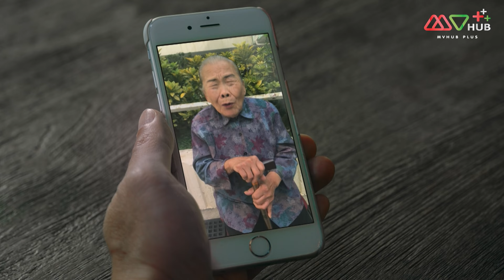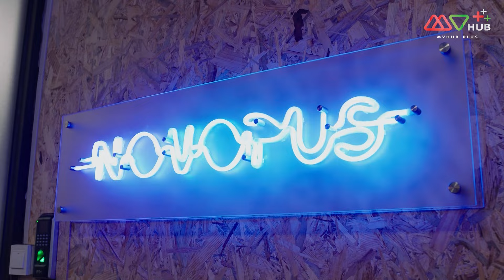หักเหลี่ยมโหด โค่นบัลลังก์ธุรกิจ ( ANOTHER ERA ) [ พากย์ไทย ] EP.26 | TVB หนังใหม่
ปี 2018 | 36 Episode | ดราม่า สำหรับเด็กและครอบครัว
ผลกระทบจากวิกฤติการณ์ซับไพรม์ในอเมริกา ส่งผลทำให้หลายคนในฮ่องกงต้องได้รับผลกระทบไปด้วย เฮ่อเทียนเซิง หวังใช้โอกาสนี้ในการโค่นธุรกิจของ ฟางซงยิน เศรษฐีอันดับหนึ่งของฮ่องกง แต่ฟางซงยินได้ จั๋วฉีถัง เศรษฐีชั้นนำอีกคนคอยช่วยเหลือภายใต้คำแนะนำของ เกาเจ๋อ ที่ปรึกษาด้านการเงินของเขา กระนั้นนี่เป็นแค่จุดเริ่มต้นของการต่อสู้ทางการเงินครั้งใหญ่ของฮ่องกง

นักแสดงนำ:กัวจิ้งอัน, หลินเหวินหลง, หยังอี้, หยวนเหวยฮ่าว, โจวลี่ฉี, โจวป๋อห่าว, หูเฟิง, พานจื้อเหวิน, จงเจียซิน, เติ้งเพ่ยอี้